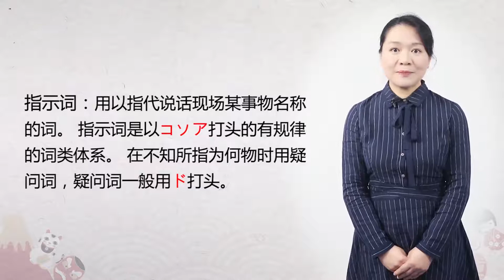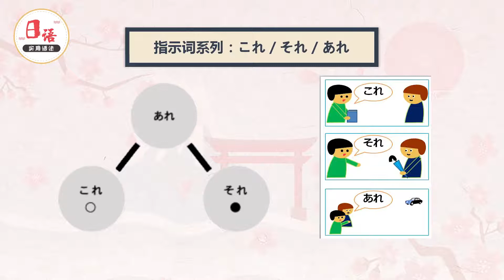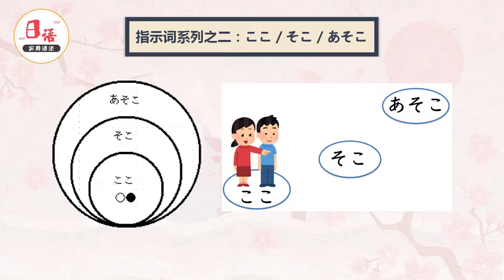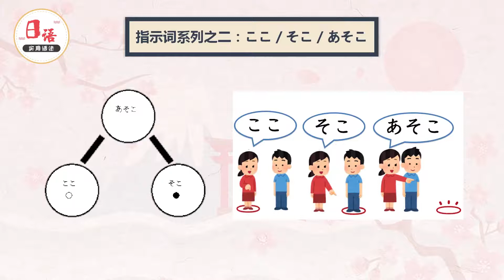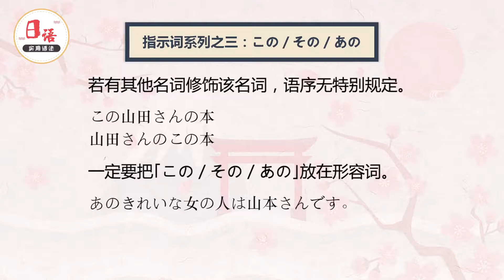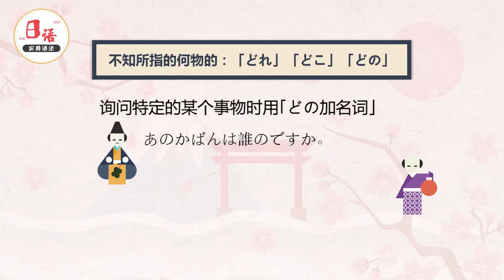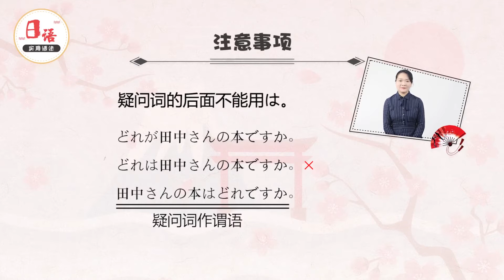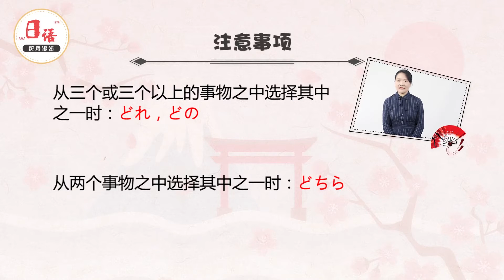日语实用语法 | 1.1.2 こそあ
《日语实用语法》课程以最核心的日语语法为基础，结合人际交往中的尊重、诚信等原则，指导学生顺利进行跨文化交际。并传承师范特色，为有意从事日语教育的学习者提供完整清晰的语法教学体系。